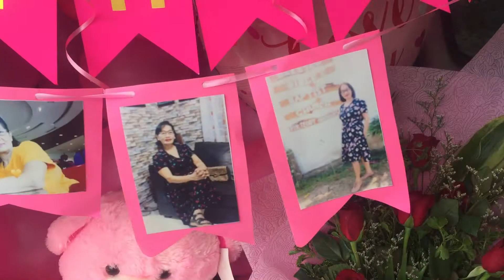60TH BIRTHDAY SURPRISE - SURPRISE DELIVERY IN TIAONG QUEZON | RAMEL OCLAO